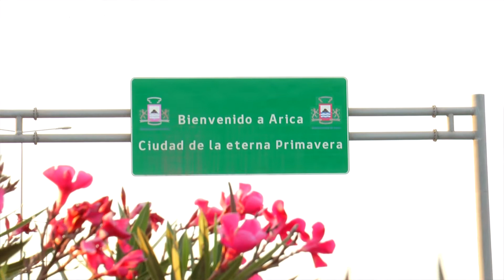DESDE IQUIQUE LLEGO "EL GATO" MARIO LANCHIPA PARA SER VELADO EN ARICA